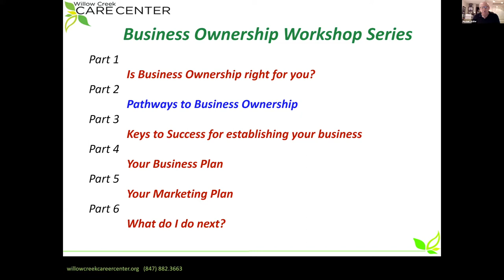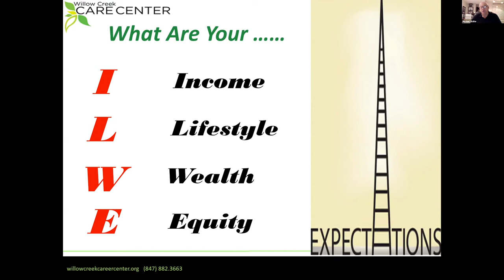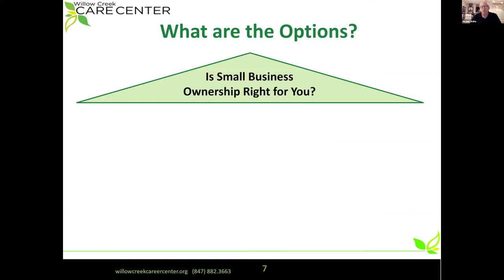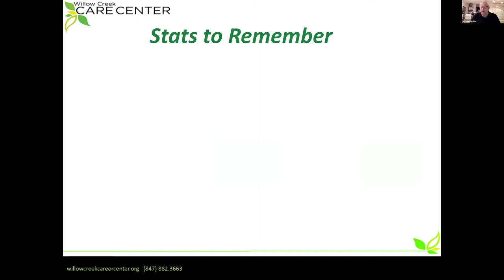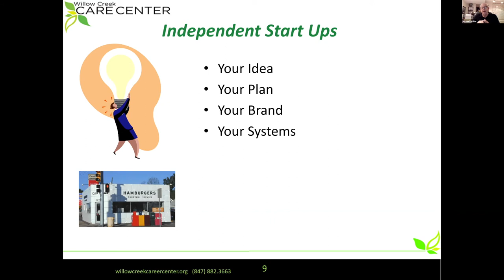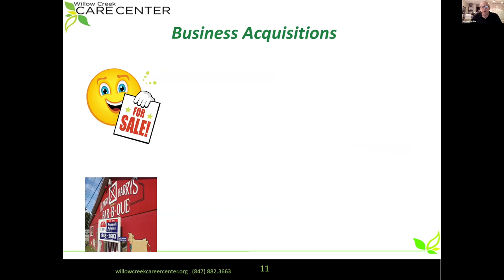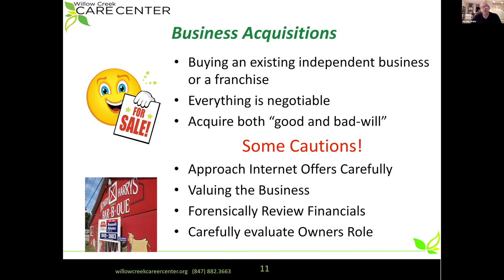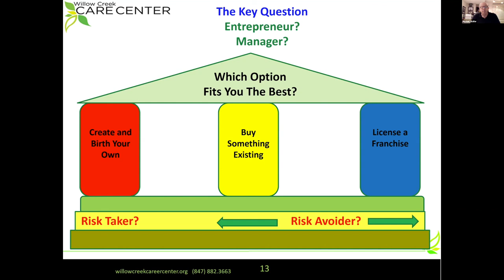Entrepreneurship Part 2--Pathways to Business Ownership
Do you start a business from scratch, invest in a franchise, buy something already established?  Explore the pros and cons of various pathways toward business ownership.